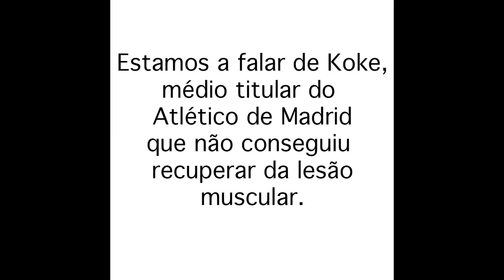Jogador do Atlético Madrid não poderá jogar contra o Benfica